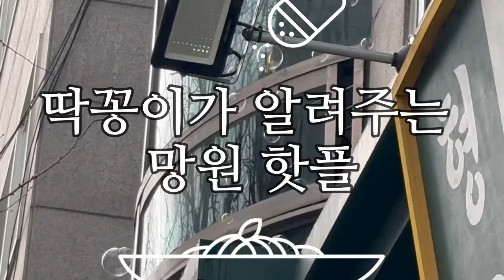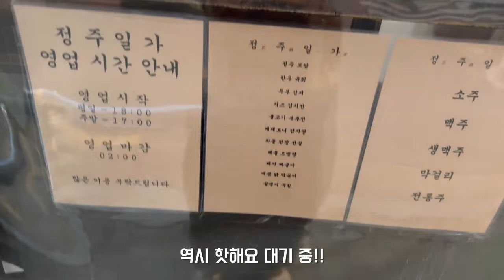망원동 소개🙌🏻카페☕️ 소품샵🧸술집🍻망원동 브이로그✌🏻✌🏻🤍💜🩵🩷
망원동 소개해드릴게여~~
딱꽁이가 좋아하는 것들로 보여드릴게요🐶🤍